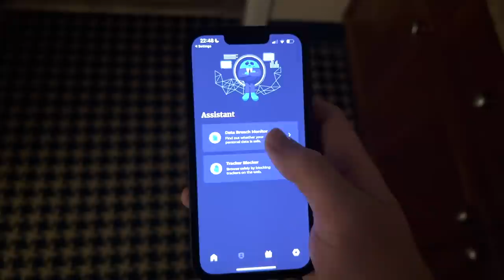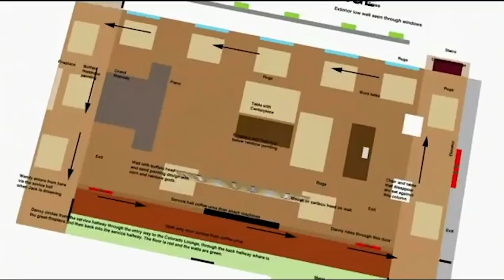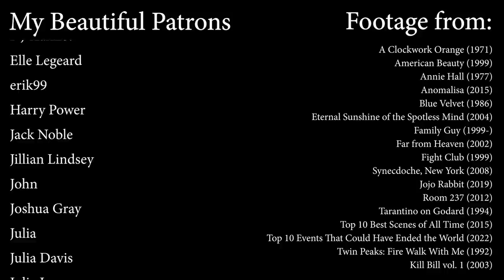The Movies We Like When We’re 14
Intro: 0:00
Scott Pilgrim vs. The World: 2:41
Eternal Sunshine of the Spotless Mind: 8:41
AtlasVPN: 14:58
A Clockwork Orange: 16:27
American Beauty: 22:10
Kill Bill/Epilogue: 26:07

My Beautiful Patrons:
Alexandra
Amber Lee
Brenna Kimsey
Brian Bodel
Calvin S
DJ Hamlet
Elle Legeard
erik99
Harry Power
Jack Noble
Jillian Lindsey
John
Joshua Gray
Julia
Julia Davis
Julia Lagemann
Kate Shep
Lemisse A
Louis Richalet
Matt Bates
Max Lindenbaum
Michael Chantiri
Pete sethanant
Ryan Van Olst
Stephen Beresford